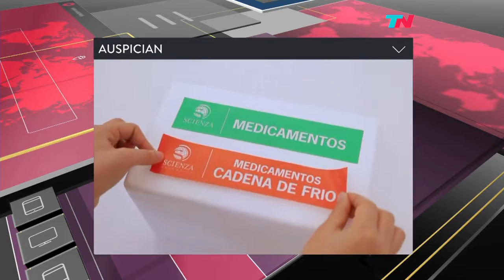Desde el Llano (07/11/16) Bloque 1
Entrevista a Susana Malcorra. EEUU y el futuro de Latinoamérica. Programa emitido el 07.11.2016.